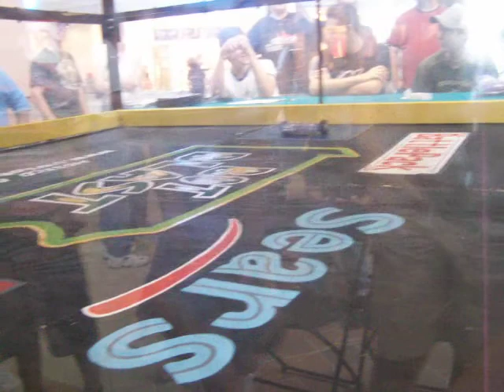fangus vs. yelo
pa bot blast 2008 my robot vs yelo and i lost control and had to tap